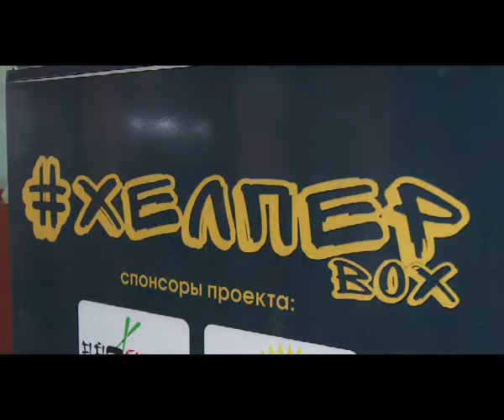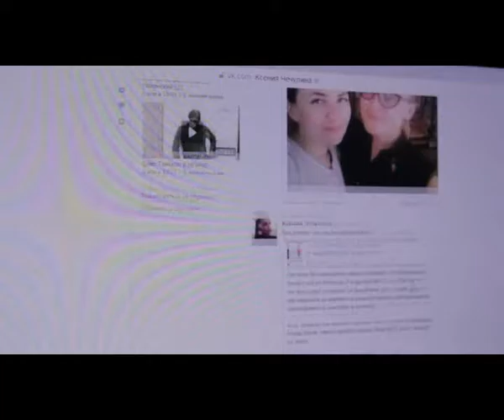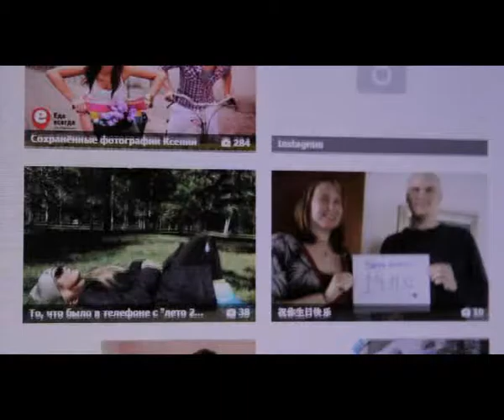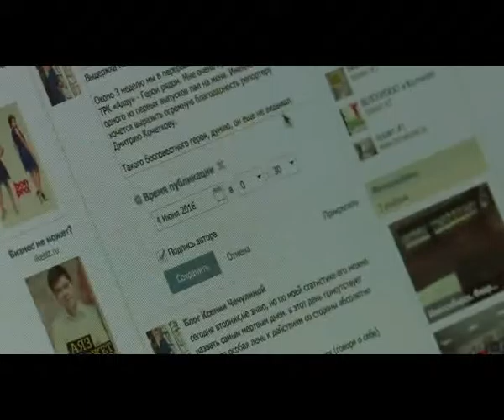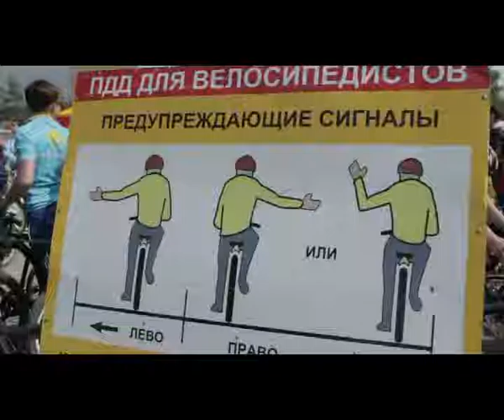Герои рядом "Чечулина"